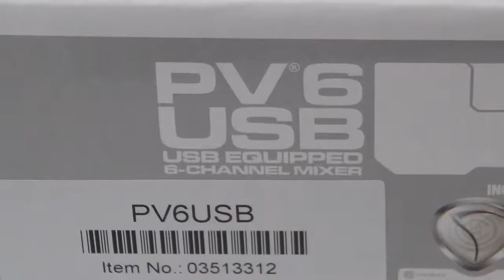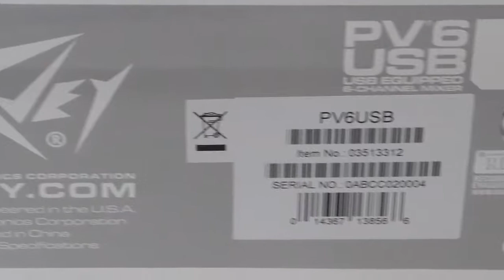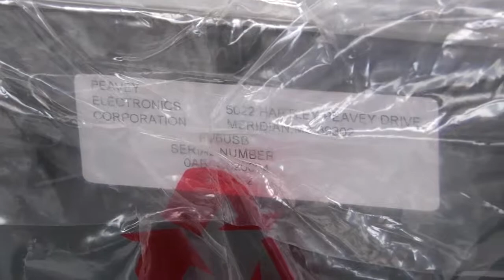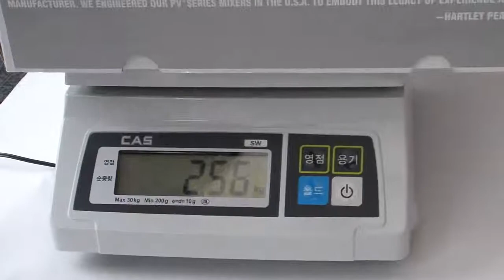[Review]Pvr r 6